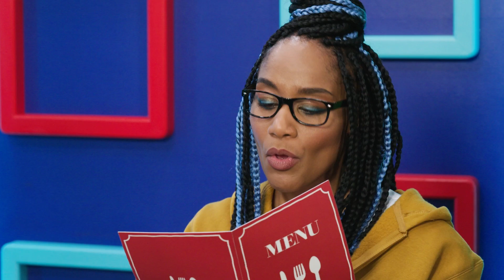Coding With QMO - Episode 10 | LOOP ➰➰ | fullepisode | Science For Kids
Welcome to a brand new show where Cozmo's cousin, QMO, as well as Joanna help teach us about key coding words! Today's keyword is Loop.

Coding with QMO is a live-action show hosted by Kit and Joanna alongside Cozmo’s cousin, QMO. Together they’re setting out to teach us all about coding keywords in an entertaining bitesize form!